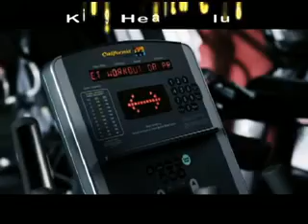king health club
Commercial - king health club
Duration - 1 minute
Production House -  Isha television
Directed by - Samar k. mukherjee
Offices - Mumbai and Varanasi